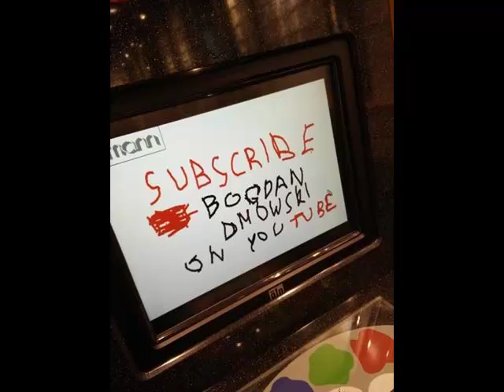Zofia Tarchała "AUTYSTYCY" Czyta: Bogdan Dmowski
Wiersz dedykowany SOSW w Nysie